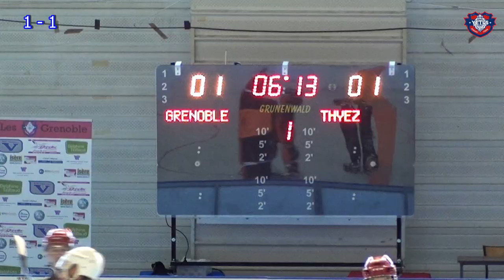YETI'S ROLLER HOCKEY 2018-2019 N2 JOURNÉE 2 FACE A THYEZ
Victoire de Grenoble 6 à 3